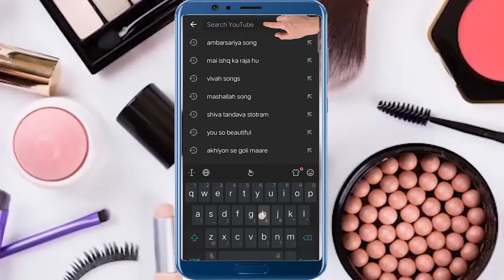तव्चा बहुत ही ज्यादा गोरी हो जाती है मुल्तानी मिट्टी में ये मिलाकर लगाने से। Skin Whitening Treatmen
Morning Routine

Klairs Fundamental Ampule Mist
Klairs Freshly Juiced Vitamin Drop
Klairs Fundamental Watery Oil Drop

Night Routine .

Klairs Fundamental Nourishing Eye Butter
COSRX BHA Blackhead Power Liquid
COSRX AHA 7 Whitehead Power Liquid